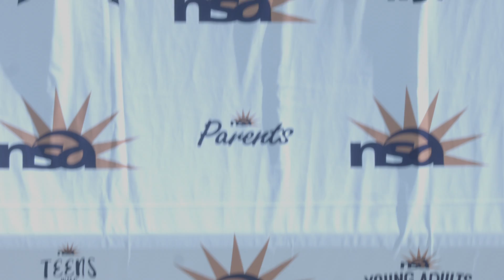Don't Tell Me to 'Slow Down' Chicago 5k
Our first Chicago 'Don’t Tell Me to ‘Slow Down’' 5K run/walk, benefitting people who stutter and the NSA, was a success! These 5k (3.1 mile) fun runs/walks are a fantastic opportunity to get outside and get moving, all for the benefit of people who stutter.  All proceeds from the event will go toward the NSA Scholarship Fund.

🌎 WeStutter.org

🎵 'Love Works' by Chuck Inglish

📷 Filmmaker Amir George